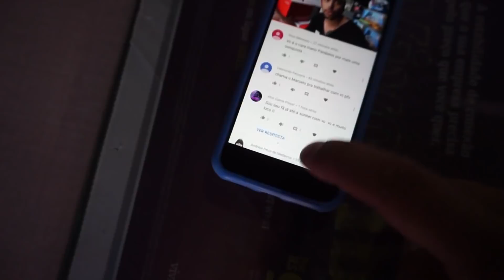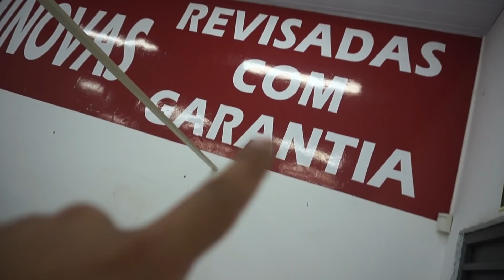MINHA NOVA LOJA DE MOTO *tech parts 3.0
AGORA SIM MAIS UMA FASE CONCLUÍDA TECH PARTS 3 ponto 0 MOSTRANDO TODOS OS DETALHES NOVO ENDEREÇO

      Rua  Mato Grosso 829 Londrina Pr